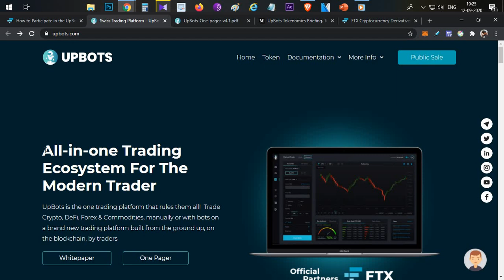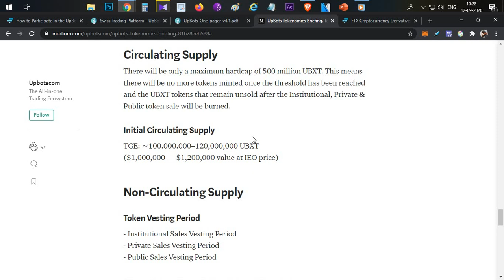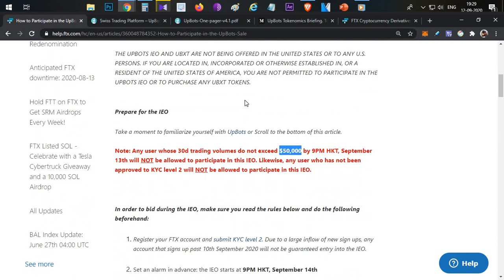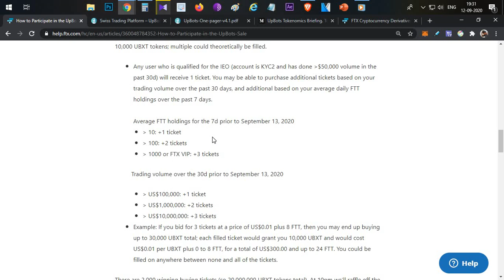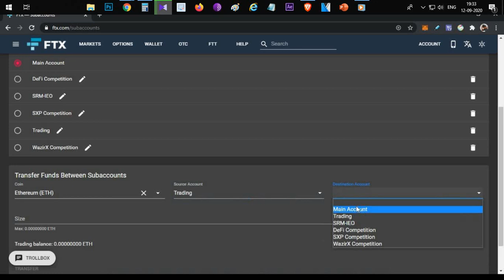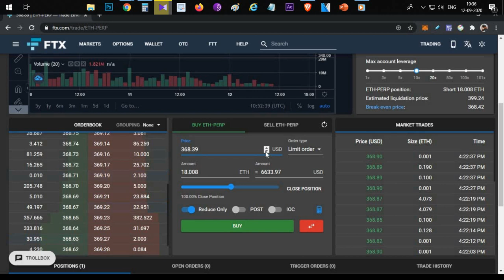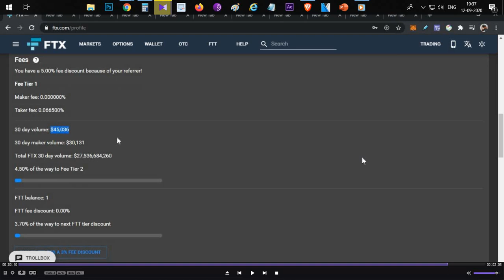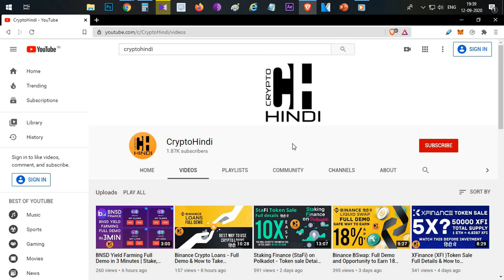UpBots FTX IEO Full Details & Trick to get $50,000 Trading Volume in 1 hr - Hindi